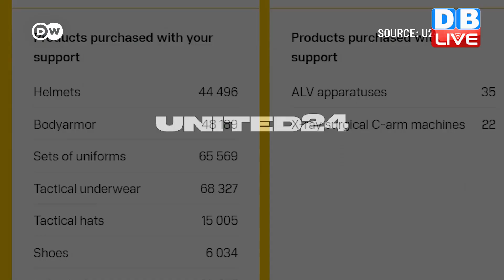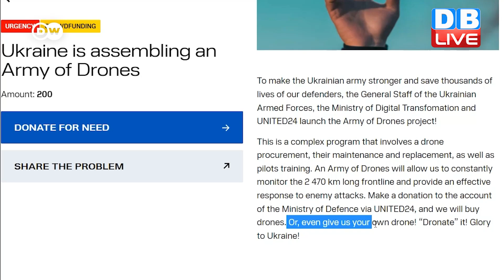ड्रोन-सेना जिताएगी युद्ध? Would you donate your drone to build an "Army of Drones"?